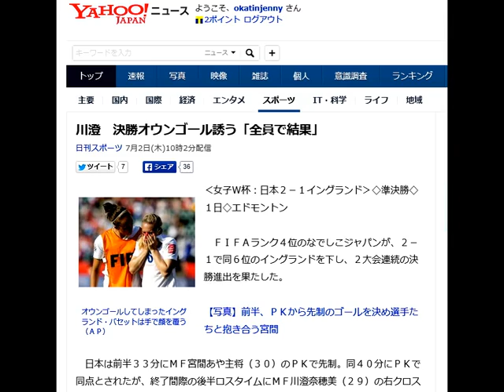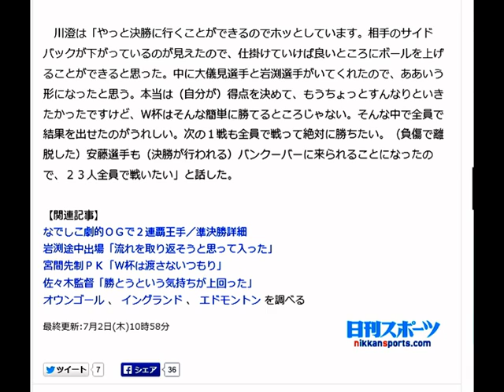川澄 決勝オウンゴール誘う「全員で結果」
オウンゴールしてしまったイングランド・バセットは手で顔を覆う（ＡＰ）

‹女子Ｗ杯：日本２－１イングランド›◇準決勝◇１日◇エドモントン

　ＦＩＦＡランク４位のなでしこジャパンが、２－１で同６位のイングランドを下し、２大会連続の決勝進出を果たした。

【写真】前半、ＰＫから先制のゴールを決め選手たちと抱き合う宮間

　日本は前半３３分にＭＦ宮間あや主将（３０）のＰＫで先制。同４０分にＰＫで同点とされたが、終了間際の後半ロスタイムにＭＦ川澄奈穂美（２９）の右クロスを相手選手がクリアミスし、これが決勝のオウンゴールとなった。

 　川澄は「やっと決勝に行くことができるのでホッとしています。相手のサイドバックが下がっているのが見えたので、仕掛けていけば良いところにボールを上げることができると思った。中に大儀見選手と岩渕選手がいてくれたので、ああいう形になったと思う。本当は（自分が）得点を決めて、もうちょっとすんなりといきたかったですけど、Ｗ杯はそんな簡単に勝てるところじゃない。そんな中で全員で結果を出せたのがうれしい。次の１戦も全員で戦って絶対に勝ちたい。（負傷で離脱した）安藤選手も（決勝が行われる）バンクーバーに来られることになったので、２３人全員で戦いたい」と話した。